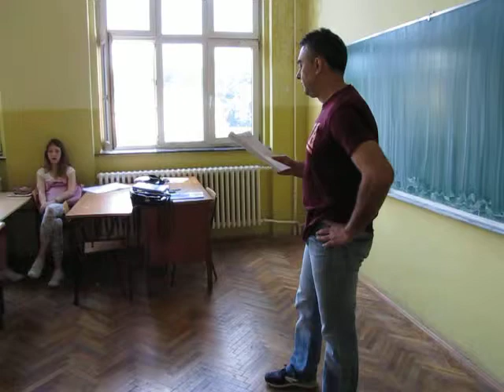Agencija Desire, profesor mr Milorad Dašić,srpski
Pripremna nastava za upis u srednje škole iz srpskog